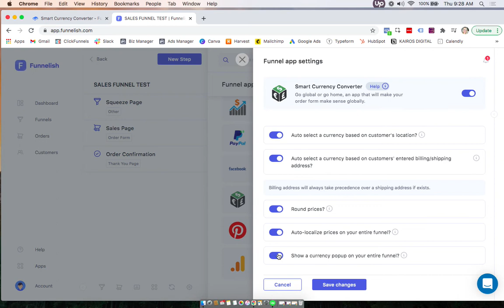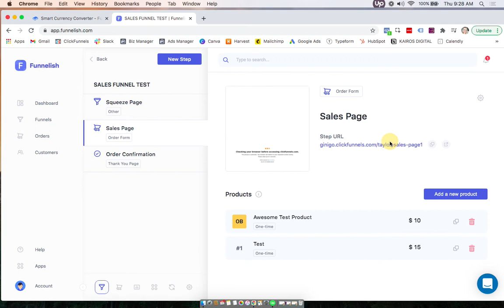Smart Currency Converter for ClickFunnels!!!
In this video, we'll go over how to install the Smart Currency Converter app to automatically convert all prices throughout your entire funnel on auto-pilot.